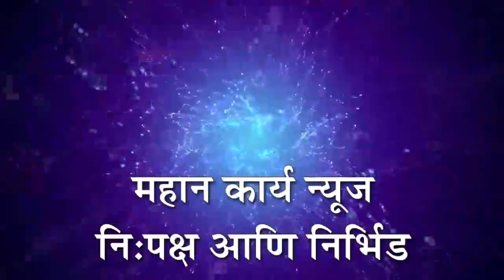हेरले येथील चोरीतील चोरट्यांना नागरिकांनी पाळत ठेऊन पकडले